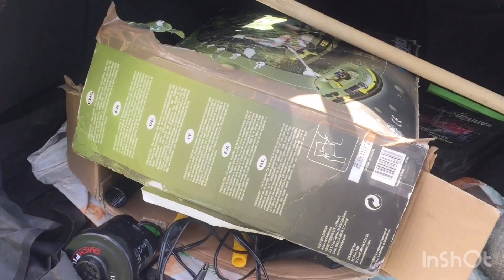Цветущий пруд.Лодка,тина и...выдра с яйцами.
Зацвел наш пруд .Мы с малышами снарядились, взяли грабли лодку и поехали чистить наш пруд! Ну немного подчистили и много интересного увидели